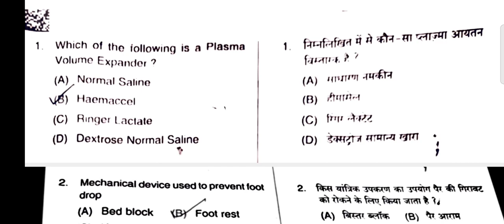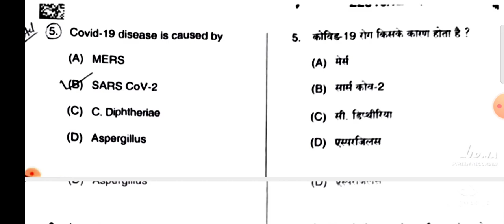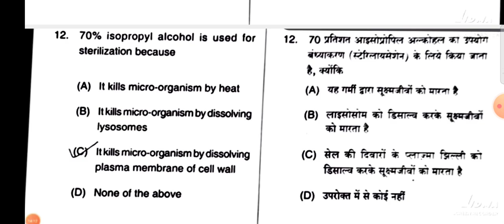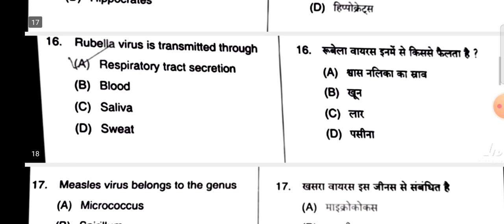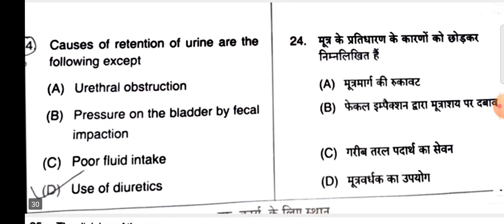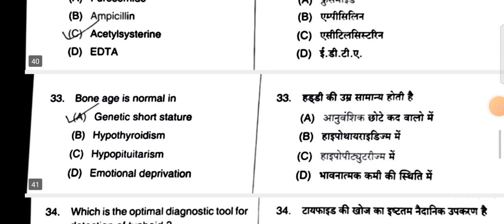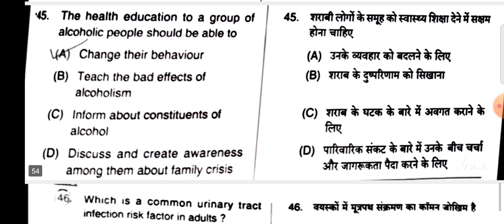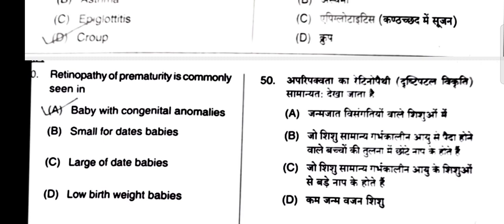All Nursing Entrance Exam Question Paper Nursing compititive Exam Question paper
All Nursing entrance exam Questions paper BSC MSC post basic bsc post basic bsc nursing Nursing Officer entrance exam previous 10 year  question paper for all nursing compitition exam by vees nursing lectures and jobs
AIIMS NORCET Exam Question Paper Leaked एम्स पेपर लीक खुलासा सामने आई आरोपी ने बताया पूरा सच जानिए कौन था एम्स का पेपर लीक करने वाला, आरोपी Candidate कहां का रहने वाला था आरोपी, क्या दी गई सजा AIIMS NORCET Paper kitne log samil the AIIMS NORCET Paper leak karne mai by vees nursing lectures and jobs TOP 11 paramedical course after 10th 12th
fees of all paramedical course degree and diploma both paramedical courses with lowest fees courses of paramedical 40 to 50 thousand fees for deploma paramedical course 1lkh fees for degree paramedical course heavy profits High salary personal business diagnostic centre in all India
laboratory technician
ot technician
xray technician
dental technician
ct scan technician
diagnostic technician
MRI Technician
physiotherapist
audiologist
speech therapist
dialysis technician
by vees nursing lectures and jobs all nursing recruitment nursing officer Exam question paper nursing officer vacancy mbbs doctor recruitment medical officer recruitment all medical and nursing newsएम्स नॉर्सेट परीक्षा प्रश्न पत्र
♥️join my telegram link more information👇❤️
Medical N Nursing Job and Notess
कौन सा सवाल लीक हो गया AIIMS Norcet
AIIMS New Delhi
AIIMS Bhopal
AIIMS Bhubaneswar
 AIIMS Jodhpur
AIIMS raipur chhattisgarh
AIIMS all India previous year question paper and answer examination recruitment from AIIMS India all states by vees nursing lectures and jobs  Nursing online classes medical online classes bsc nursing online class gnm nursing online class
all Indian institute of medical sciences recruitment from all India recruitment vacancy questions paper previous year question paper all information about AIIMS in india
State/UTPhaseAIIMS GorakhpurGorakhpurUttar PradeshOperationalAIIMS KalyaniKalyaniWest BengalOperationalAIIMS KamrupChangsariAssamPhase VAIIMS JammuVijay PurJammu and KashmirOperationalAIIMS KashmirAwantiporaJammu and KashmirPhase VAIIMS BhatindaBhatindaPunjabOperationalAIIMS BilaspurBilaspurHimachal PradeshPhase VAIIMS MaduraiMaduraiTamil NaduPhase VAIIMS BiharDarbhangaBiharFunctionalAIIMS DeogharDeogharJharkhandOperationalAIIMS GujaratRajkotGujaratPartially FunctionalAIIMS HyderabadHyderabad